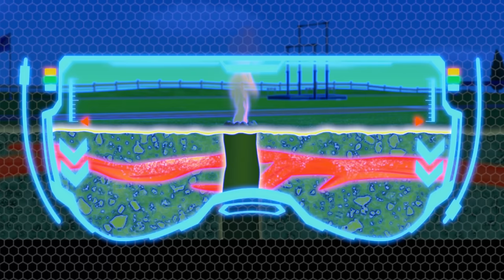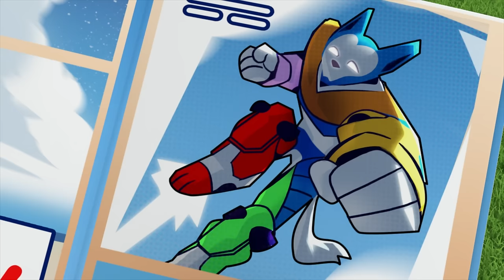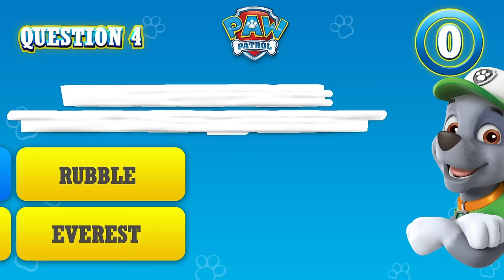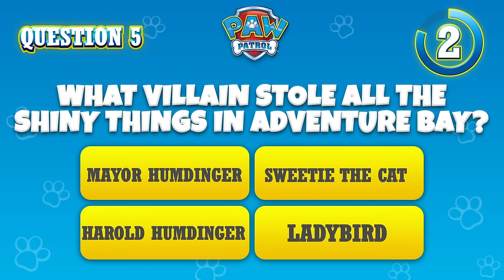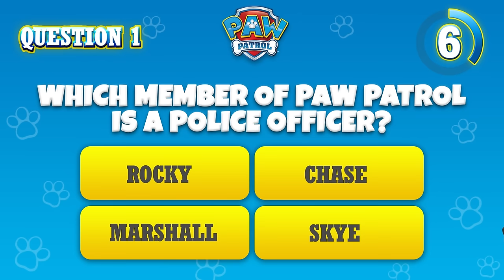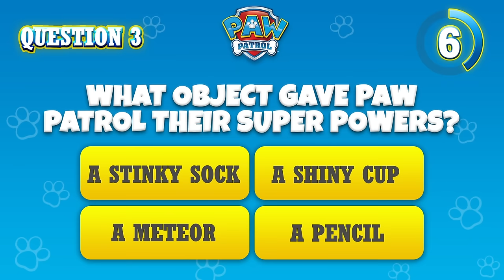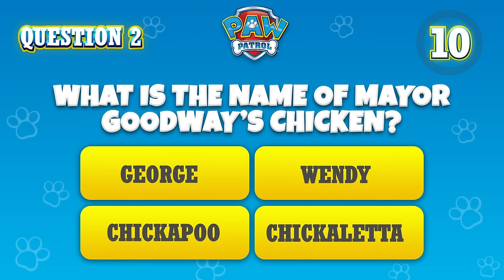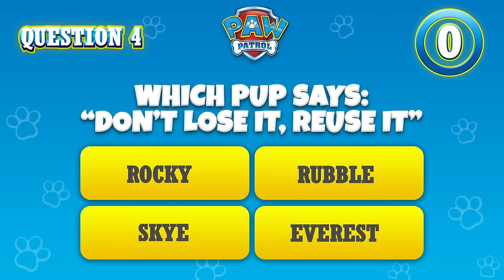Best Ultimate Rescue Missions and MORE 🚂 | PAW Patrol Compilation | Cartoons for Kids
In this PAW Patrol compilation for kids, the pups stop a fire on a runaway train! PLUS, Marshall puts out an underground fire, Rocky saves bunnies at the Easter festival and so much more!